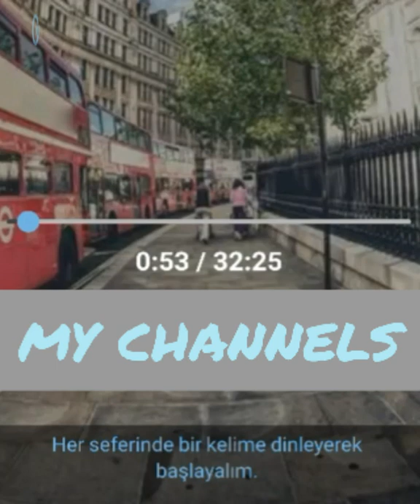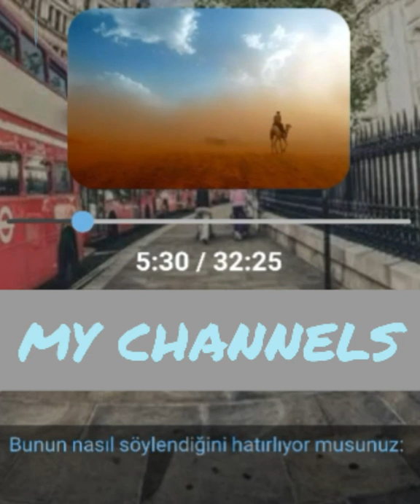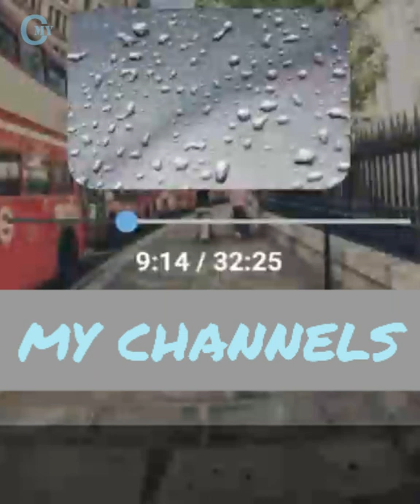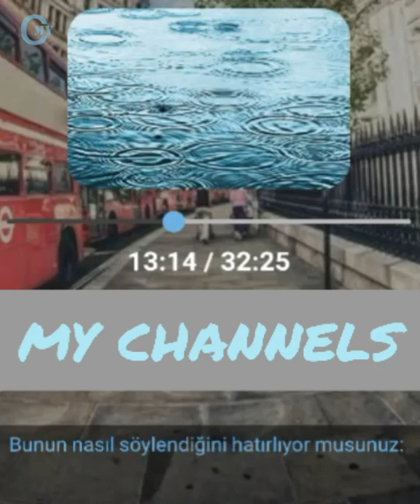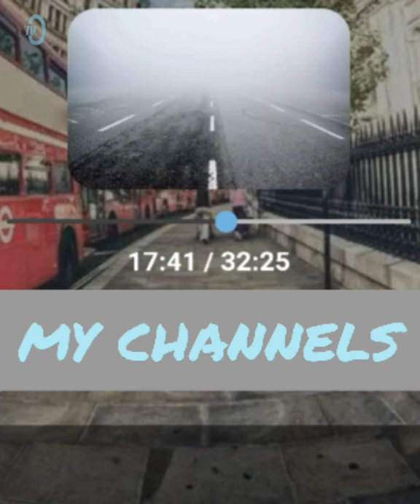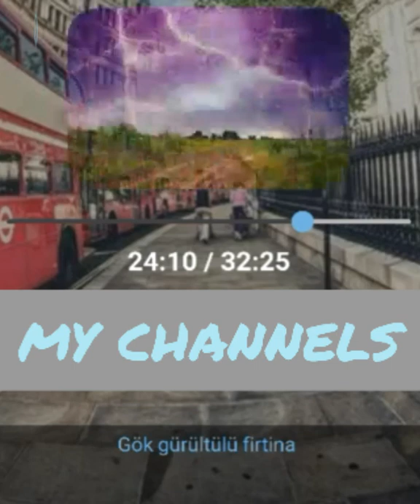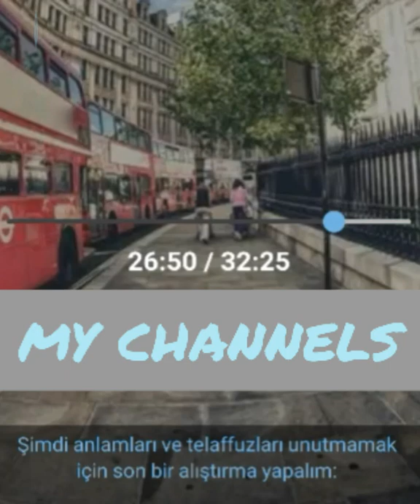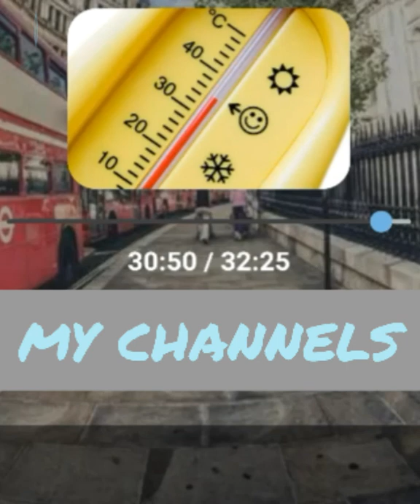Hava Ders 1